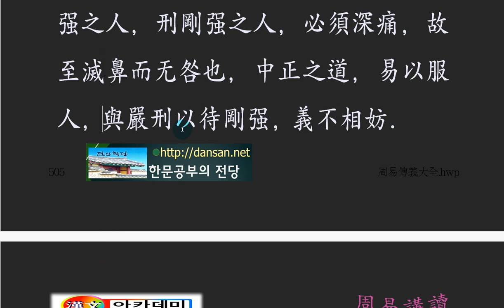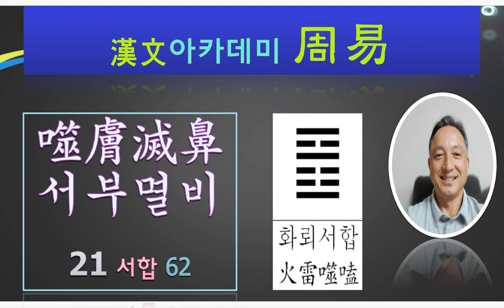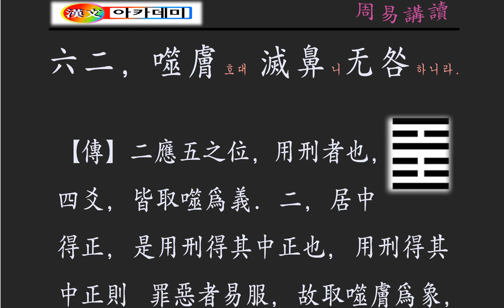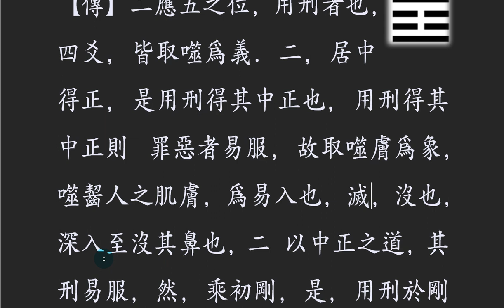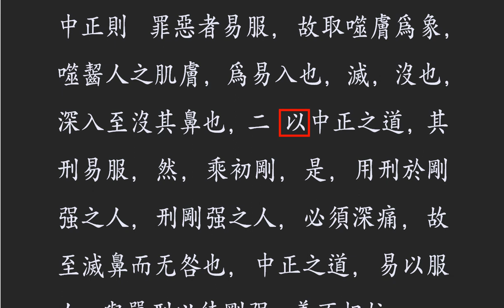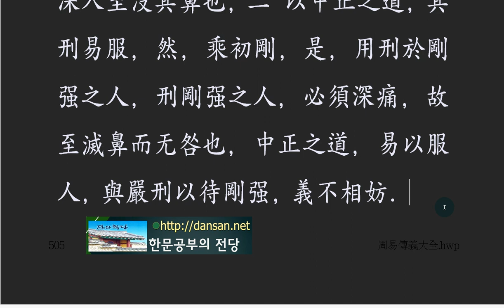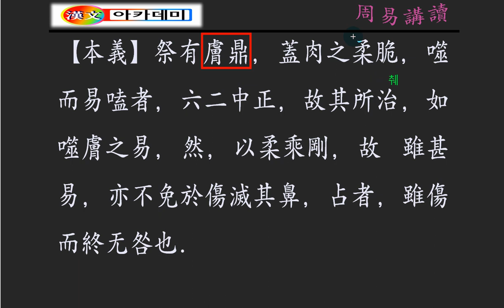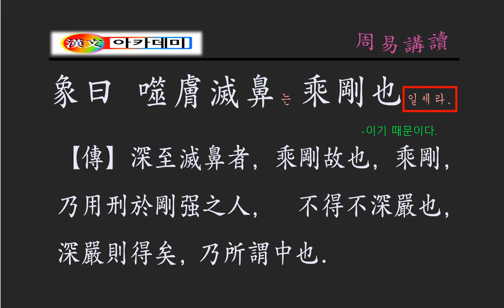주역 강독 : 21 화뢰서합 312p 六二, 噬膚호대 滅鼻니无咎하니라.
코를 물어뜯는 형벌!
중정의 입장에서 강력범을 처벌 할 때,
때론 내 코피가 터질 수 있다.
하지만,
지나고 보면, 큰 잘못은 없는 결과를 가져온다.